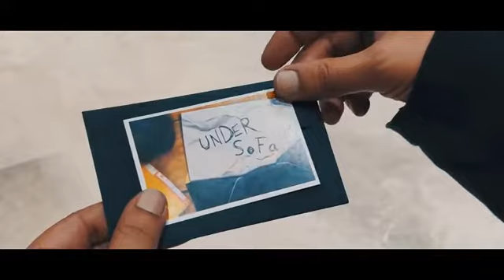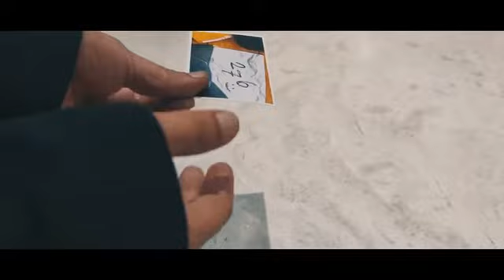Click - Manoj KAUSHAL'S